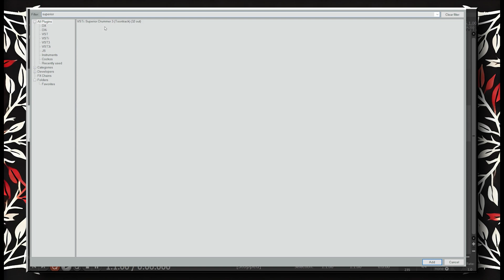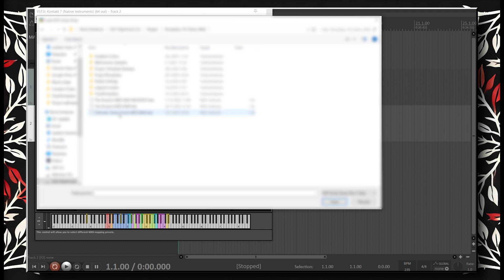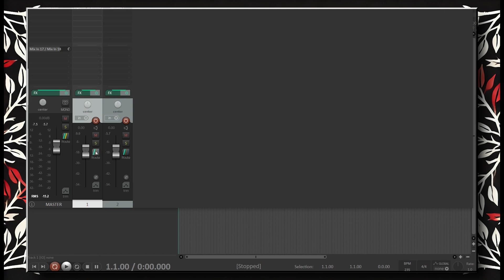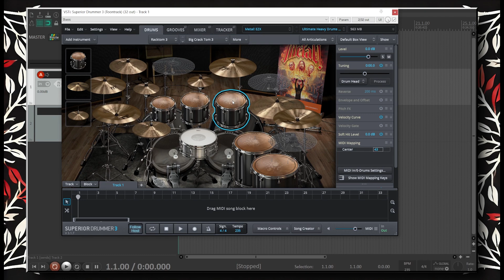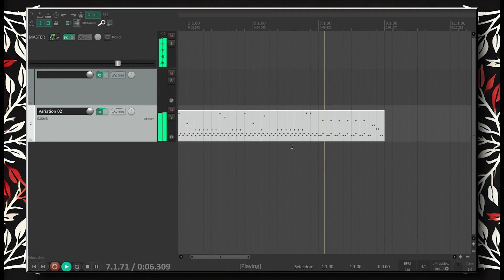How to use Superior Drummer grooves with Kontakt drum libraries [Tutorial]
Thought this might be helpful for those of us with a lot of Superior Drummer grooves who want to use them with any Kontakt drum library.